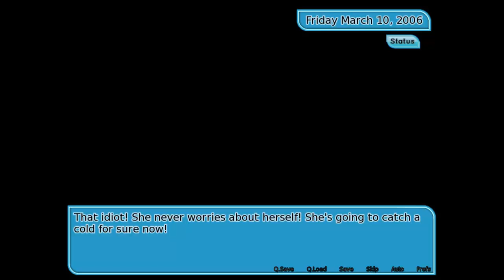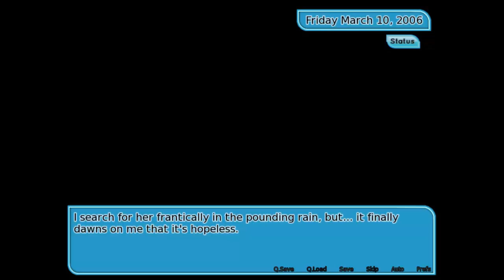Fading Hearts - Episode 7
Well apparently it was a burning question. Did we chase after her? did we not? Well, there is only really one way to find out!

To vote for what I play during the next livestream (Weds 18th 7:30PM GMT) please go . Don't forget to vote even if you don't watch the livestream, it will be put up on Youtube too!